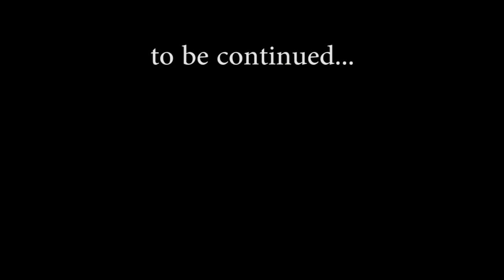legendary: episode 19 - pink wool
i'm playing vechs' super hostile map 'legendary' in minecraft beta 1.7.3